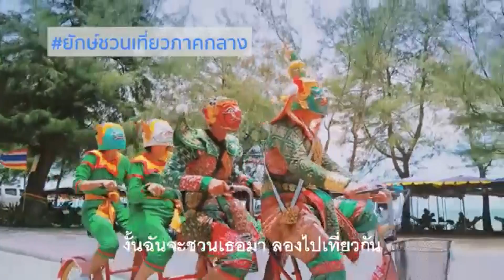ไทย vs กัมพูชา แย่งโขนเป็นมรดกวัฒนธรรม ?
มุมมองของเจิมศักดิ์ ไทย vs กัมพูชา แย่งโขนเป็นมรดกวัฒนธรรม
สนทนาเรื่องโขน กับจิตกร บุษบา